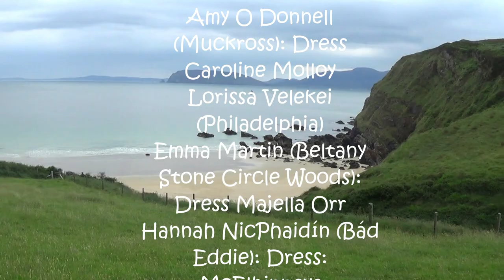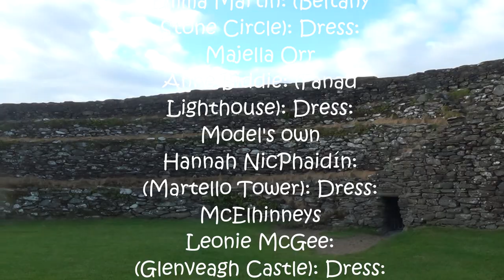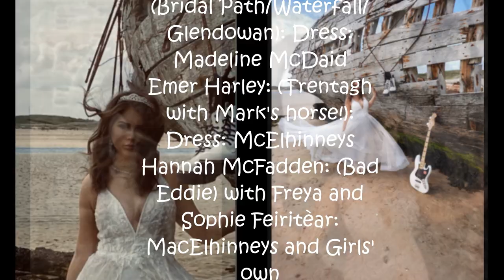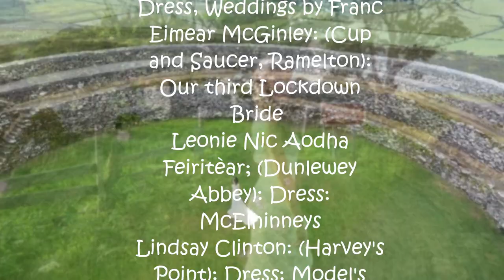This Bride Kelli McGrory 2021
My youngest brother (and youngest groomsman 24 years ago) Paul McDaid is getting married to Lorissa Velekei in Lough Eske Castle, Donegal in May 2022, after a rotten year and a half of Covid-19 restrictions and non-family-hugging opportunities!!! So, I, his oldest sis, Brí, wrote this song, 'This Bride', on the day of his birthday in May 2021, to celebrate the future, remember the past, and enjoy the present, as Paul and Lorissa, as well as every bride and groom on the planet, get to plan and enjoy their wedding days as the world slowly adapts to a new reality.

I am so happy Kelli McGrory Music sang the song for me, as she is one amazing girl who kept the Wild Atlantic Women thriving and jiving through the whole pandemic. With input from Sinead Gibson and Louise Doherty, fellow WAW women, and production by myself and Yvonne Fahy, an extra-county-WAW and former Pats-colleague, we are super proud to have collaborated distantly yet closely on this, our (hopefully - for world health reasons!!) final Lockdown venture. 'This Bride'.

I hope to be heartily sick of the song by this time next year (Let's think Titanical 'The heart will go on'!).. as every wedding band in the country picks it up and plays it at new weddings, remembering us as the first wedding song post-Covid 19, and remembering our desire to look to the future, focus on the positives, be happy and celebrate what real weddings are all about. the bride of course!!!

With dresses from McElhinneys (thank you Lorraine McGrattan for being that talented, all-believing forward-thinking wedding expert), brides own, (from 47 years married to 33... and 9!),from as far back as 1968 right up to just a fortnight before release, we even have seven beautiful Lockdown brides sharing their pics and stories. with drone footage from Ali Farren in Malin to Yvonne Molloy in Slieve League, Paul Doherty Photography, Stevie Toye Photography, my old rusty, trusty camcorder, and everyone and every apparatus in between, this has been some craic.. some journey.. some adventure in conceiving, writing, planning, carrying out and sharing a plan for a video, with bulls in fields, oul' boys pulling up volunteering to be grooms, tides turning, rain pouring and girls in white dodging drops, castle walls, graffiti walls, red heels, red boots, red bloody noses!!!, fences to climb, fields to plough, veils blowing over bridges and blowing off over cliffs, it's all been wile craic, part of the process, memories and history being made...and all inclusive. Thank you ThisBride team.. you have made this all worthwhile, there's no going back now!!

Finally, if you are a bride or bridal party looking for something a wee bit different, look no further than Donegal... our Wild Atlantic Way, our Wild Atlantic Women, our music, our scenery, our joy of life, our talent, our culture and our vision. we make dreams happen.

songsandstories.ie

Music and Lyrics: Brí Carr Music
Vocals: Kelli McGrory Music
Piano: Louise Doherty
Whistle: Sinead Gibson
Arrangement and Production: Yvonne Fahy
Video Production: Brí Carr Music (athousandwords, PaulDoherty Photography, Stevie Toye Photography, AliFarren Videography, and many more Donegal based contributors)